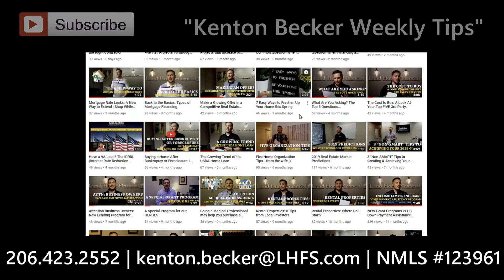Condo Update | Buying a Condo? Own a Condo? These Changes May Affect You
If you own a condo or are looking to purchase a condo, FHA has changed its guidelines. NMLS # 123961